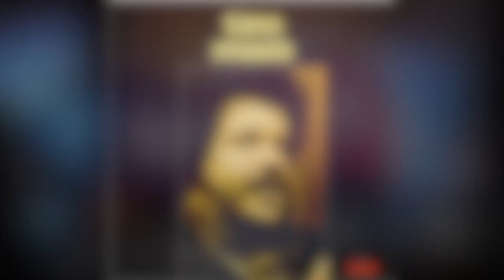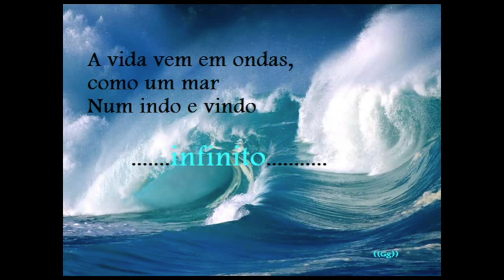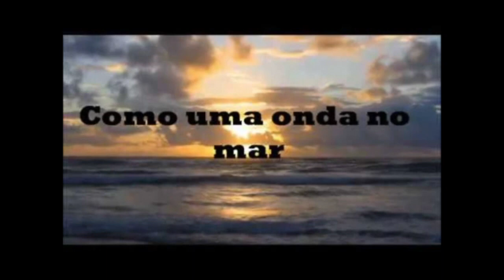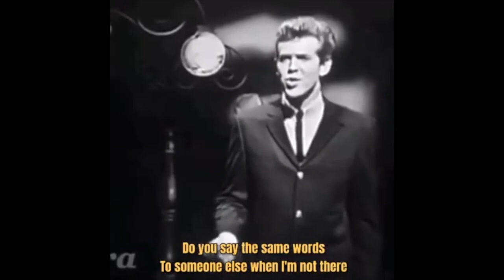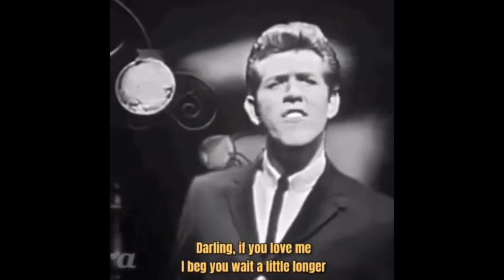My Choice: Irresistible Rhythm - Part 2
24 songs'Mixed Medley:

(0:0) AND I LOVE HER - The Merseybeat Allstars (2020’s Cover - Originally by The Beatles 1964)
(2:23) STAND BY ME - Richi Jones (2020’s Cover - Originally by Ben E. King 1961)
(5:38) CUPID - Billy Simons (2015's Cover - Originally by Sam Cooke 1961)
(8:20) UNDER THE BOARDWALK - Steve Knill (2018’s Cover - Originally by The Drifters 1964)
(10:46) BECAUSE - Dave Clark Five (1964)
(13:05) WHAT A WONDERFUL WORLD (IT CAN BE) - Music Travel Love (2020’s Cover - Originally by Sam Cook 1960)
(16:21) UP ON THE ROOF - The Drifters (1962)
(19:08) COMO UMA ONDA (AS A WAVE) - Tim Maia (1993's Cover - Originally by Lulu Santos 1983)
(22:24) GIVE ME YOUR HEART TONIGHT - Ewa Olkowska (2022’s Cover - Originally by Shakin’ Stevens 1982)
(25:25) IT'S NOW OR NEVER - Mart Hoogkamer (2021's Cover - Originally by Elvis Presley 1960)
(28:36)A LOVE WORTH WAITING FOR - Keith James Ferguson (2016’s Cover - Originally by  Shakin’ Stevens (1984)
(31:49) DREAM LOVER - Shonn Wiley (2019’s Cover - Originally by Bobby Darin 1959)
(34:36) A LITTLE BIT OF SOAP - The Jarmel’s (1961)
(37:20) KISS ME QUICK - Dean Z (2018’s Cover - Originally by Elvis Presley 1961)
(39:59) THERE’S A KIND OF HUSH - Melanie Duggal (The Carpenters 2020’s Cover - Originally by The Herman’s Hermits 1967)
(42:56) SUSPICION - Terry Stafford (1964)
(45:07) SHAMA LAMA DING DONG - Lloyd Williams (1961)
(47:26) OH! CAROL - Nicola Congiu (2015’s Cover - Originally by Neil Sedaka 1959)
(49:36) GET AWAY - LaTasha Lee & The BlackTies (2013’s OH! CAROL Mashup)
(52:23) DIANA - Paul Anka (1957)
(54:51) BURN - Scott Bradlee & Postmodern Jukebox (2014’s cover - Originally by Ellie Goulding)
(58:40) RUNAWAY - Brandon Wardell (2021’s Cover - Originally by Del Shannon 1961)
(1:01:07) LITTLE DARLIN’ - Howard Cosell (for Sonny & Cher TV Show - Originally by Maurice Williams & The Gladiolas 1957)
(1:03:16) LONELY TEARDROPS - Rich Lowe (2013’s cover - Originally by Jackie Wilson 1958)

Sorry for so many Cover versions, but after reaching 500 registered viewers, it has been much more difficult to select songs that You Tube consider acceptable, due to the authors' rights. I would prefer to use the original versions instead, but the video would be blocked. It can be a surprise, but there are some good Covers to use. It can be a surprise, but there are some good Covers to use and talented people that should be seen.